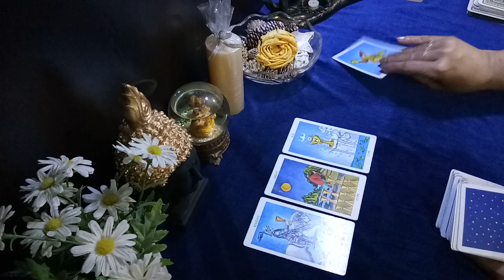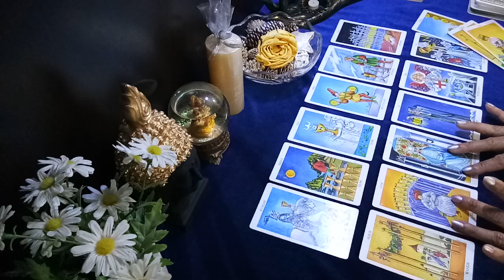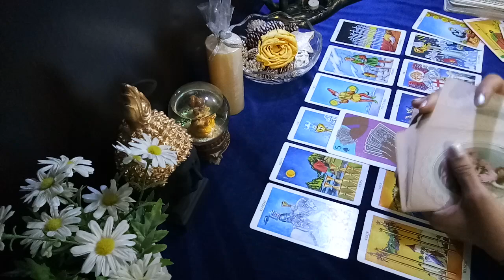Aquarius ♒ juggling between love & fights, trying to balance as u don't want to loose them